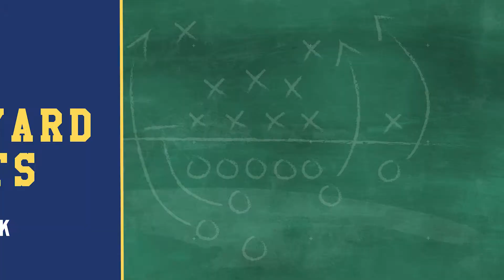EP 24 - KNICKS FANS 1st Game!, NFL Draft Big Board, Pelican's Revisited, CBB Final Four & more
This is Schoolyard Sports with Lane Frank! Episode 24 is tipping off & discussing: Headlines, Top 5 Bold NFL Predictions, Did You Know?, Revisiting Pelicans Blow Up, NBA Rundown, Lane's NFL Draft Big Board, NFL Trade Grades, CBB Final Four Predictions, At The Buzzer, Question of the Day & more. This episode is a must-see!

Follow @schoolyardsports on Instagram & @schoolyardsport on Twitter